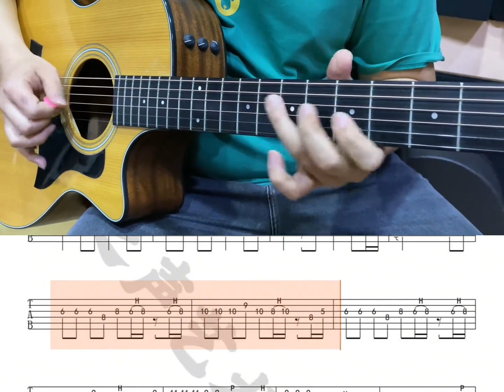《一笑江湖》科目三海底捞